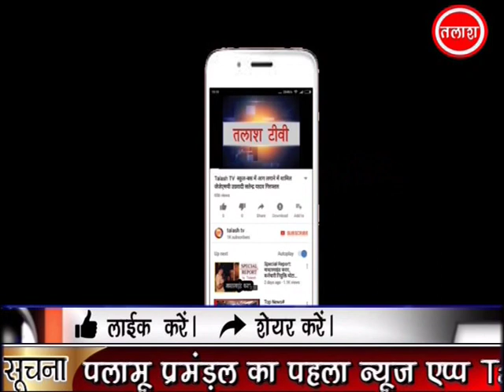गढ़वा | बरडीहा | टेम्पू पलटने से 63 वर्षीय बुजुर्ग घायल